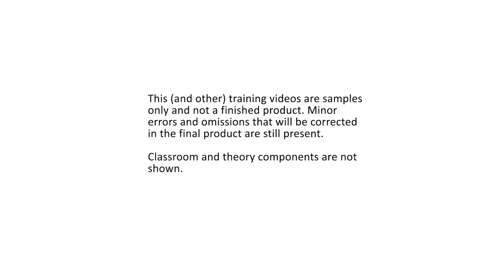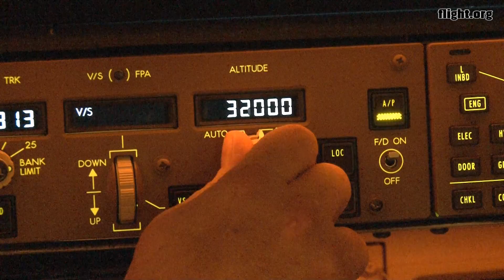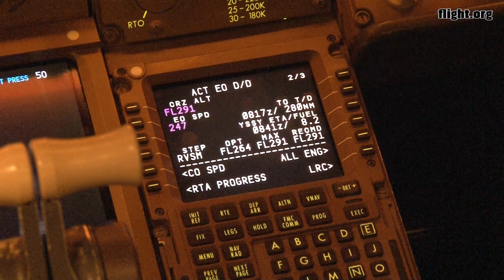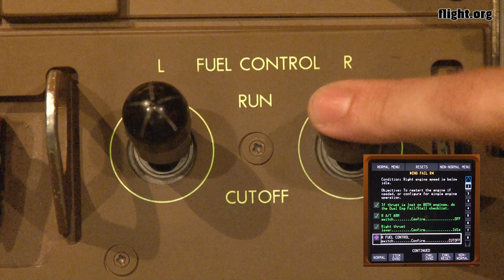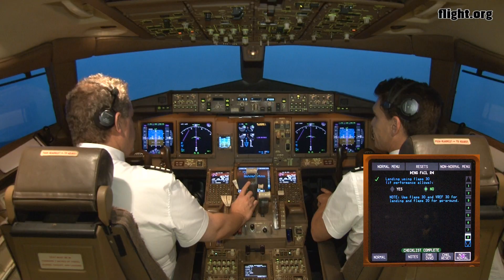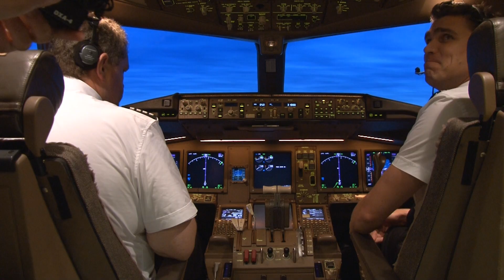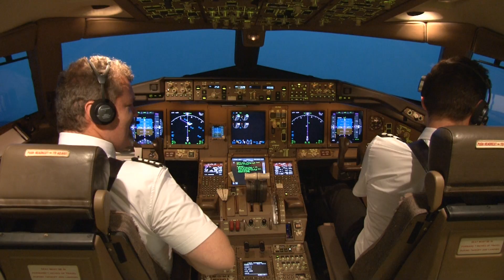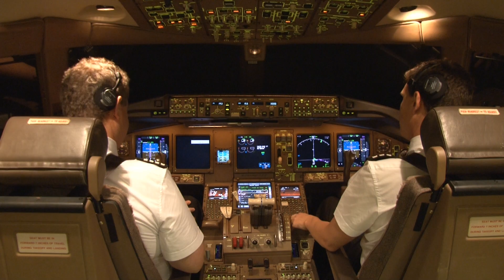Engine Failure and Driftdown in a Boeing 777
This driftdown exercise video contains errors, omissions and oversights that won't be present in the production product. It was filmed at the tail end of a day with some time remaining to simply trial some techniques and give our first officer (who is, in fact, a Boeing 737 pilot) some time to familiarise himself with the Boeing 777. The production version by BeliefMedia contains a classroom based element.

Because the video was produced for the training environment, it doesn't necessarily demonstrate or reflect best operating or SOP compliant practices.

These videos were produced for exclusive use by BeliefMedia.